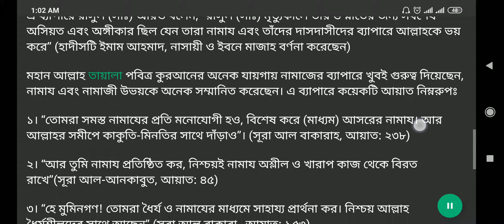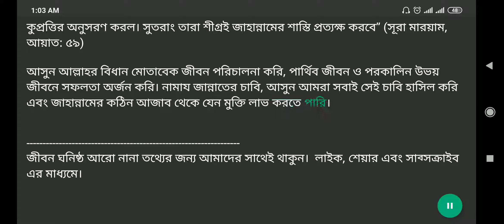জেনে নিন নামাজের ফযিলত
অনন্তকাল জাহান্নামে অবস্থানকারী ব্যক্তির পরিচয়